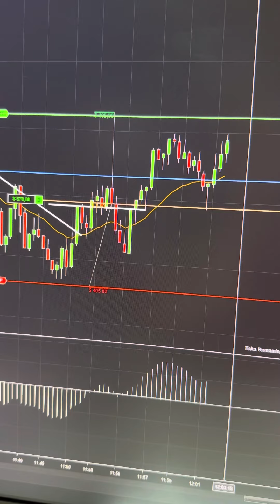Qué harías con 740 dólares extra? 🤯